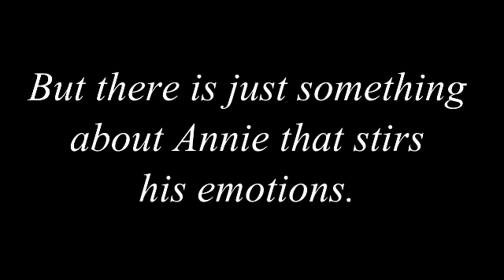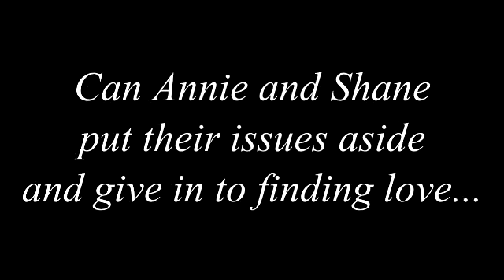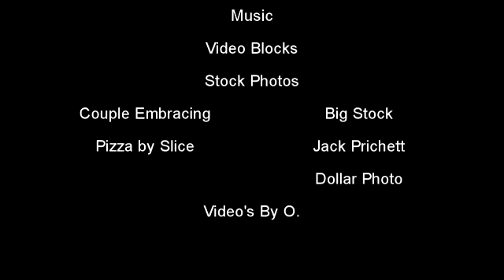At First Sight by Mya O'Malley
At First Sight